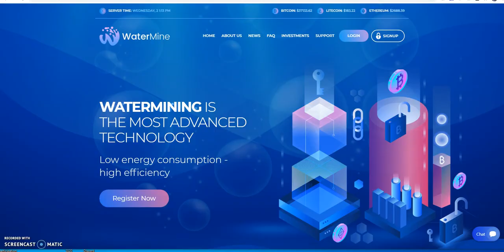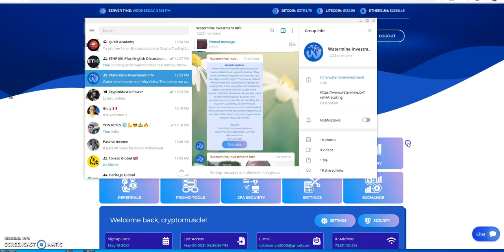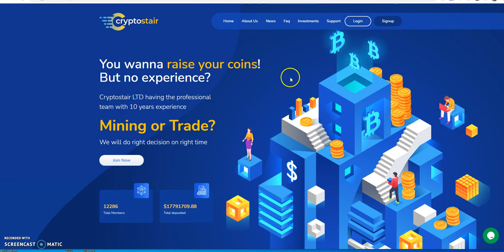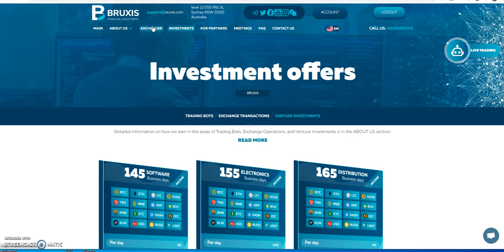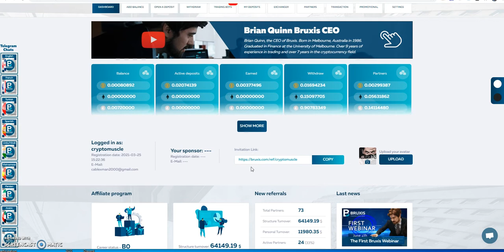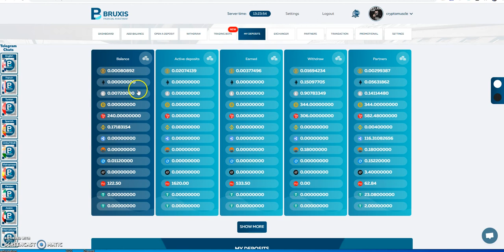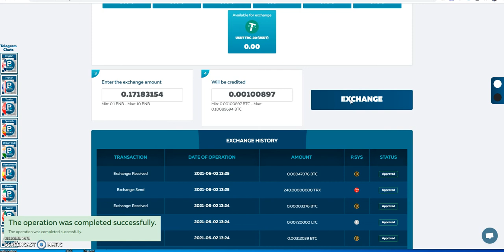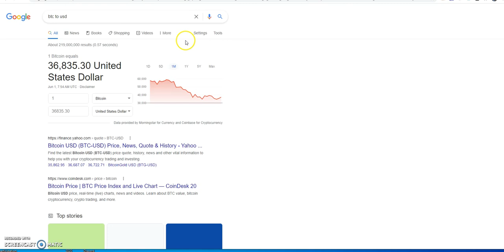BRUXIS - Mid Level Platform On the Rise, CEO Q and A This Friday, and Watermine - Is it Over?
Episode 1625

Make 47.8% ROI in 14 Days or 2x Club 100% ROI in 14 Days

0.3% - 2% a day until 200% similar to CashFX / QubitLife / PGI Global

Earn up to 2.5% Daily in BNB till 200%

Matrix Platforms

Earning Bitcoin in a Great Way!

Mid-level Platforms

Others